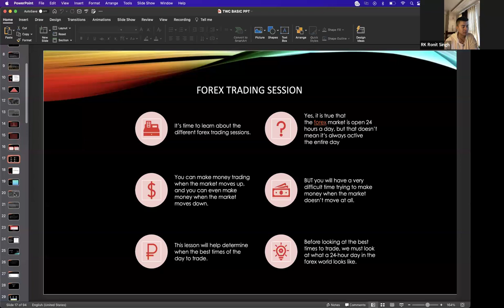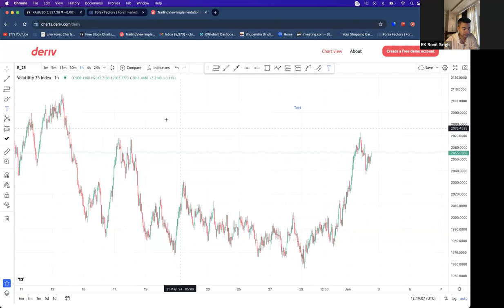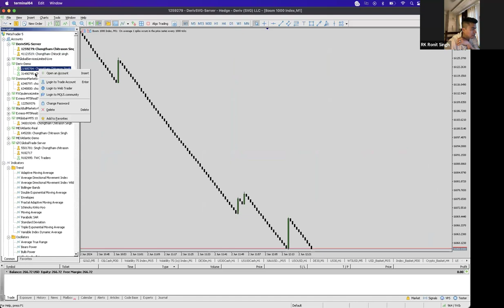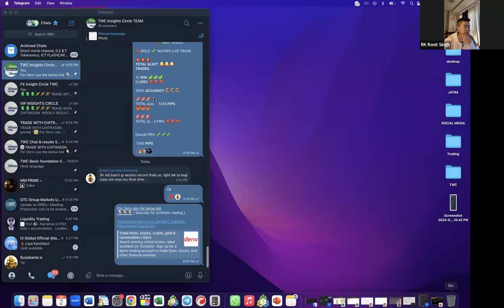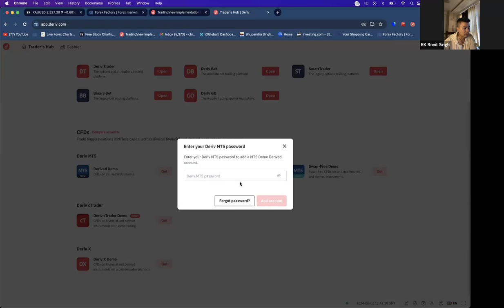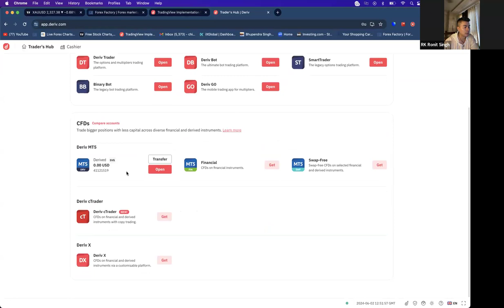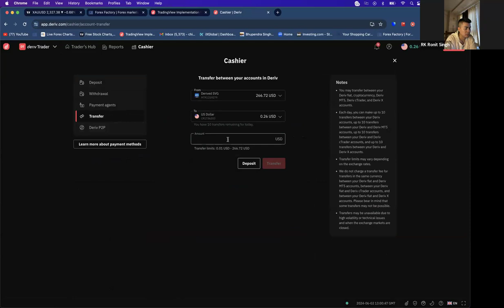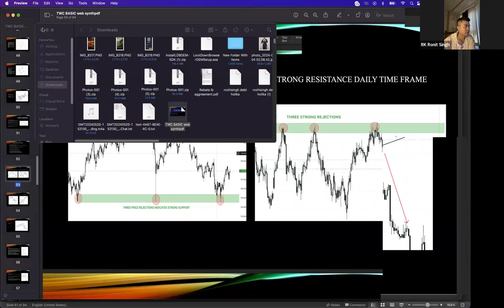Synthetic Trading | Day 2 trail session | Manipuri